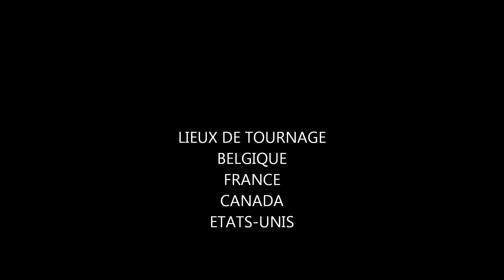Richard Anthony - Quand j'entends siffler le train